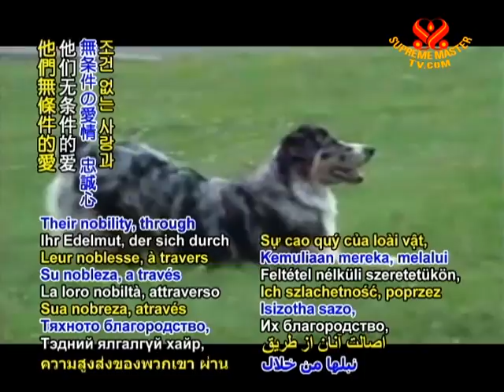INTRO - Wonderful Animal Friends - 14 Feb 2011